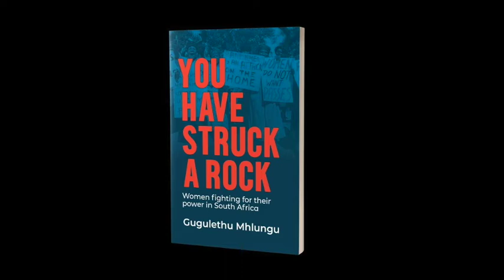You Have Struck a Rock: Women fighting for their power in South Africa – Gugulethu Mhlungu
Drawing on the experiences of women ranging from political activists to domestic workers, sex workers and students, commentator and writer Gugulethu Mhlungu examines how history has shaped the conditions women face today.